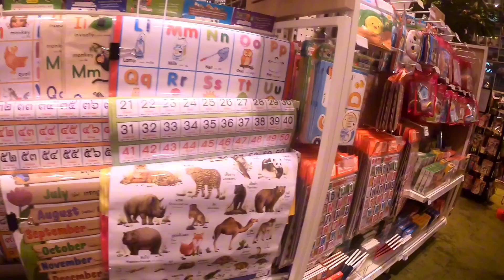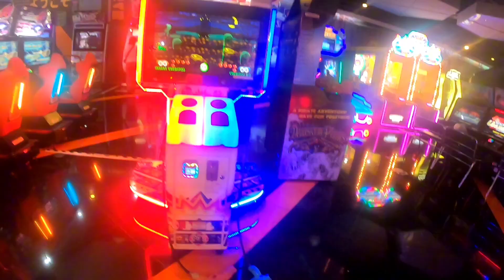泰国曼谷剛來一個月就歸於平淡，蹭空調才是生活在曼谷的本質。人生追求什麽，內心平靜還是永爭上遊。教育內卷從來都在